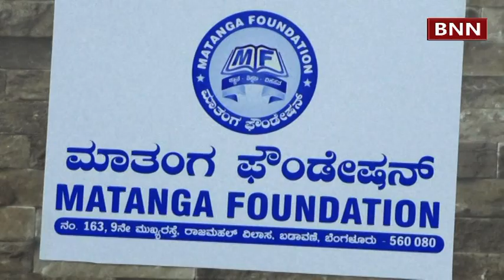MATANGA FOUNDATION, Bengaluru invites application for PRATHIBHA PURASKARA from SSLC & PUC Students f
ಮಾತಂಗ ಪ್ರತಿಷ್ಠಾನದ ವತಿಯಿಂದ ಎಸ್ ಎಸ್ ಎಲ್ ಸಿ ಹಾಗು ಪಿ ಯು ಸಿ ವಿದ್ಯಾರ್ಥಿಗಳಿಗೆ ಪ್ರತಿಭಾ ಪುರಸ್ಕಾರಕ್ಕಾಗಿ ಅರ್ಜಿ ಆಹ್ವಾನಿಸಲಾಗಿದೆ. ಆಸಕ್ತರು ಈ ಕೆಳಕಂಡ ವೆಬ್ ಸೈಟ್ ಸಂಪರ್ಕಿಸಬಹುದು. ಅರ್ಜಿ ಸಲ್ಲಿಸಲು ಕೊನೆ ದಿನ 25/05/2019